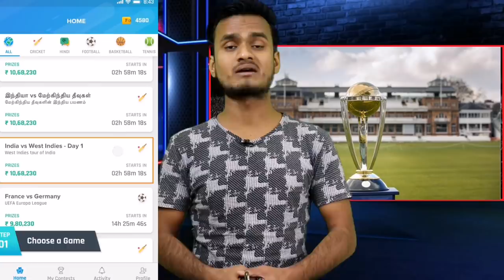ICC World Cup 2019 || Warm Up Match Confirm Schedule || Live Streaming Tv And Mobile